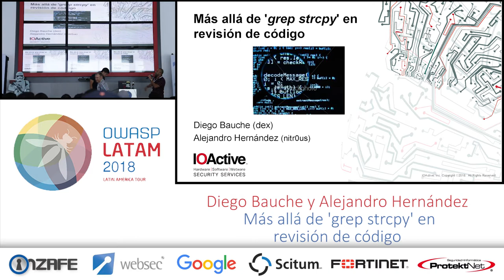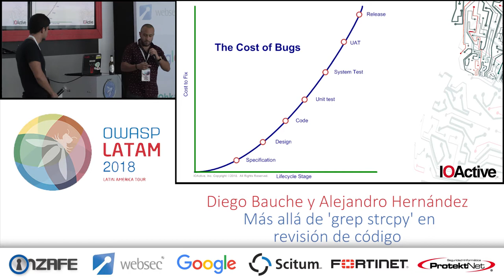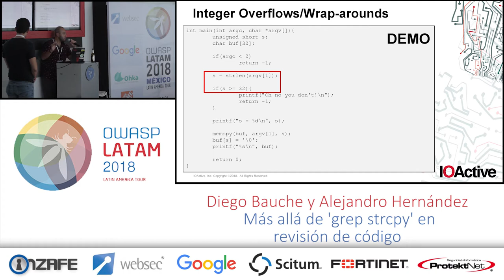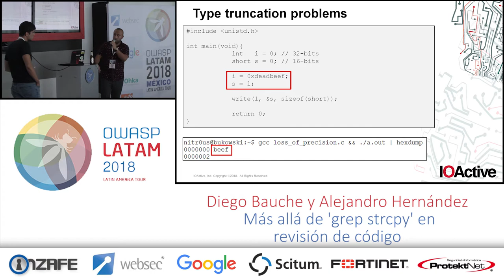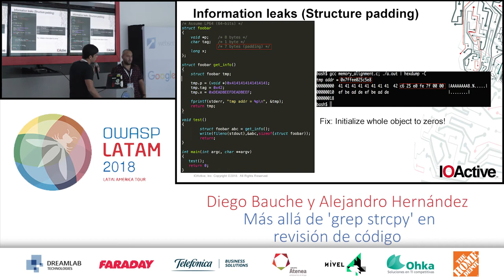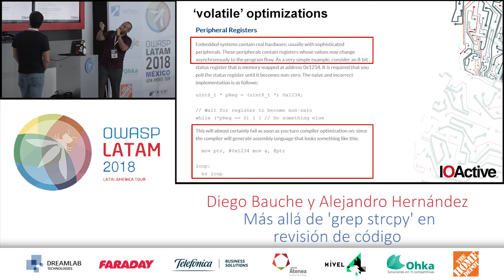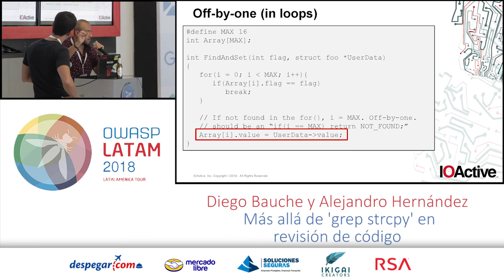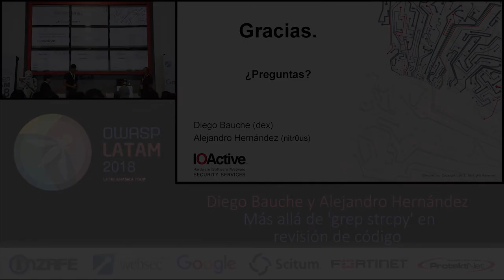Más allá de ‘grep strcpy’ en revisión de código - Diego Bauche y Alejandro Hernández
Más allá de ‘grep strcpy’ en revisión de código

Alejandro Hernandez (@nitr0usmx) y Diego Bauche (dex)  han tenido presencia en la escena de la seguridad informática en México por más de 15 años y actualmente son consultores de seguridad en la firma IOActive donde han trabajado en proyectos en compañías Fortune 500 en diferentes países incluyendo México, Sudáfrica, Alemania, China, Países Bajos, Estados Unidos, Corea del Sur e Inglaterra. Siempre han tenido gusto por la programación y fallos de seguridad en bajo nivel, los cual les ha dado la oportunidad de presentar en conferencias de seguridad en diferentes países.

En revisiones de código fuente de bajo nivel (lenguaje C) en la búsqueda de fallos de seguridad existe una gran lista de 'low-hanging fruits' que son fácilmente detectables. No obstante, existen otro tipos de fallos que son prácticamente indetectables por herramientas automatizadas de análisis estático de código, y es allí donde el 'expertise' humano entra en juego.
En esta charla compartiremos varios fallos de seguridad no convencionales con los cuales nos hemos encontrado en los últimos proyectos de auditoría de código fuente en productos usados por millones de dispositivos. A pesar de que explicaremos fallos en código de bajo nivel, varios de estos problemas aplican también a lenguajes de programación de más alto nivel y que pueden ser orientados a tecnologías web y sistemas embebidos.
Esta plática intenta exponer casos reales y patrones encontrados repetidamente en diferente clase de software de bajo nivel. Intentaremos mostrar cómo simples errores que parecen problemas inocentes, lógicos o de simple optimización, pueden causar fallos catastróficos para la seguridad de un producto.
Entre la lista de vulnerabilidades a tratar se encuentran, por ejemplo:
- Dead store optimizations
- Structure padding info leaks and type confusion bugs
- Arithmetic overflows leading to critical problems
- Wrong logical operators in conditional expressions
- Unchecked/Wrongly checked return values of critical functions such as read()/write()
- Off-by-ones everywhere
- Uninitialized data infoleaks and memory corruptions
- Screwing up the order of your parameters on basic function calls
- Unchecked return values leading to mem corruptions / overflows
- Undefined behavior and security: Pointer arithmetic problems, Zero-size memory allocations
- Casting a size_t to a unsigned long and viceversa, Portability between LLP64 vs LP64 (Or How to fuck your sizeof()'s)
- Calloc/fread/fwrite arithmetic (a.k.a don't do arithmetic on the second argument)
- La confusión del assert(), el mejor amigo y el peor enemigo de los developers
- The importance of understanding case sensitivity/insensitivity